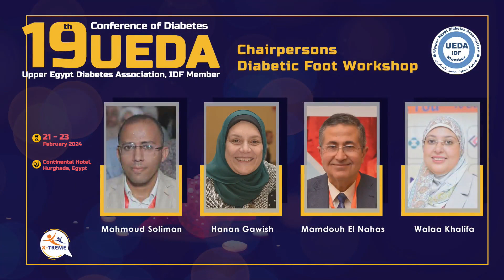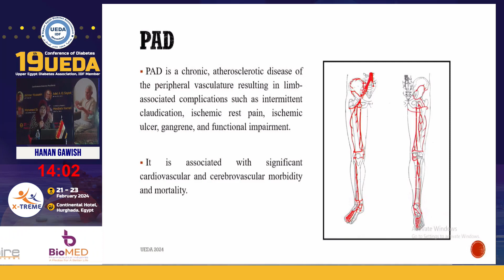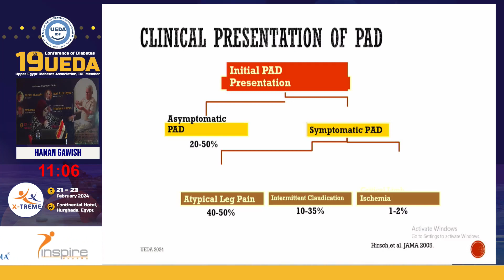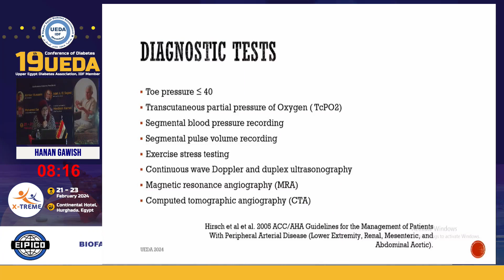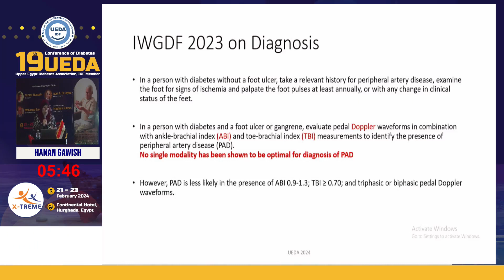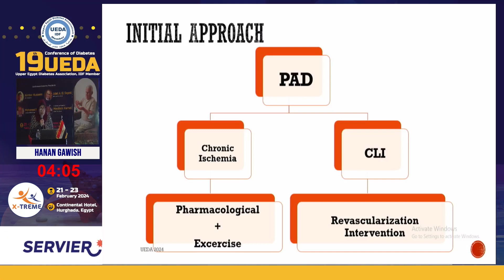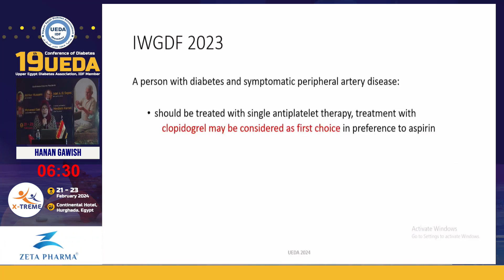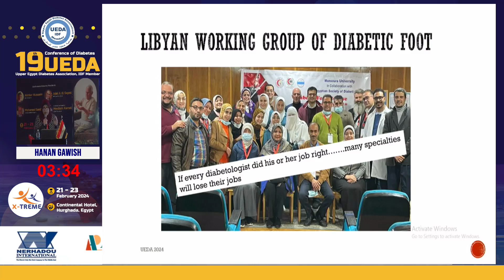Hanan Gawish - Diabetic Foot Workshop(From Biomechanics and Offloading to PAD)